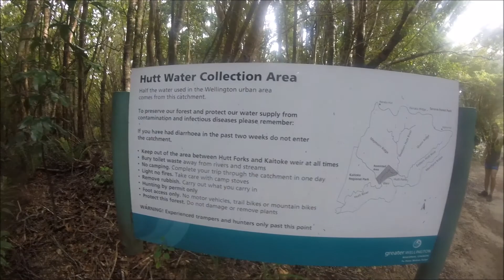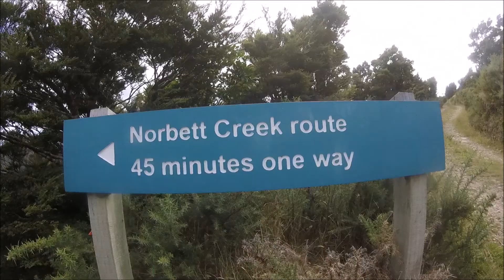Pakuratahi Forks to Eastern Hutt River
Taking the Norbert Creek Loop track, out to the Hutt Forks, and then on the end of the track at the Eastern Hutt River. Some pretty steep and gnarly terrain, but beautiful bush and not a soul around.